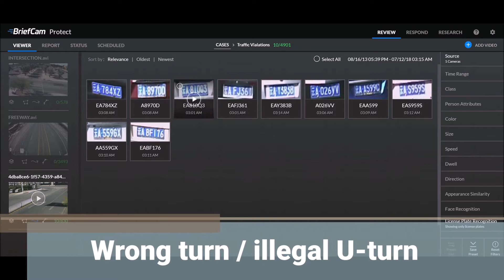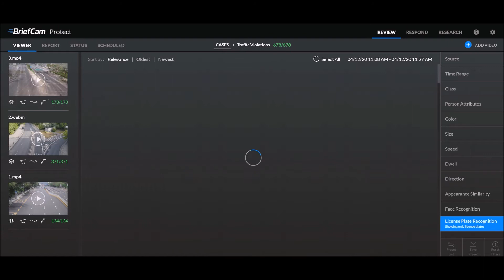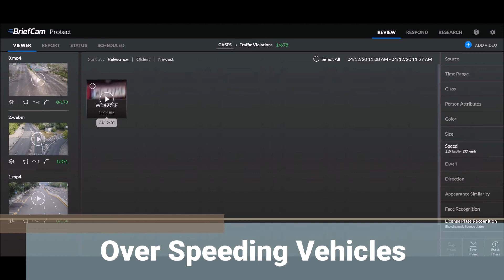BriefCam 5.6 New Features